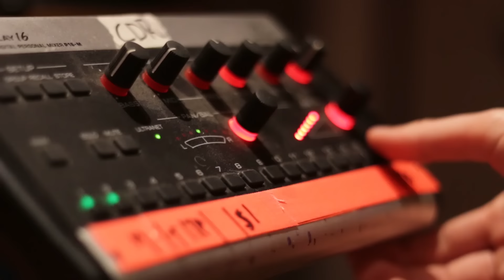Florencia y Martina Lanzaro - Miento [videoclip]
Videoclip oficial de Miento.

Letra y música: Florencia y Martina Lanzaro (con la colaboración de Ilan Rosenfeld)

Producción artística: Pablo "Bambino" Coniberti
Ingeniería de Sonido: Diego Verdier
Realización audiovisual: Ana Inés Pereyra

Voces: Florencia y Martina Lanzaro
Guitarras y dobro: Pablo "Bambino" Coniberti
Bajo: Andrés Coniberti
Percusión: Diego Cabano

Grabado y filmado en Elefante Blanco

Ayer me pedías algunas cosas
Miento, nunca me pediste nada
Ayer me pedías que te acompañara
Miento, creo que miento

Ayer estabas sentado donde ahora duele tu ausencia
Miento, es un malestar pasajero en la garganta

Y si nunca nada ni antes ni ahora
Entonces miento, sí miento, siempre miento
Nunca nada ni antes ni ahora
Miento, sí miento, siempre miento

Quizás, es verdad, toda certeza
No es más que una ilusión pasajera
Quizás no, no hacía falta
Claridad o estados de gracia

Tal vez temía un final que fuera suicida y no tuve miedo en vano
Vale más cualquier llanto que no sentir nada

Montevideo, 2020